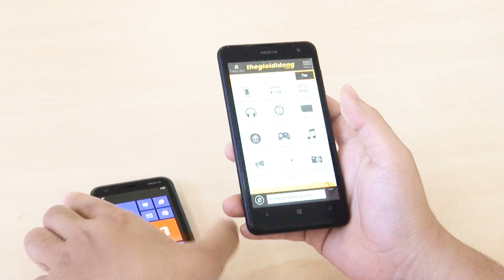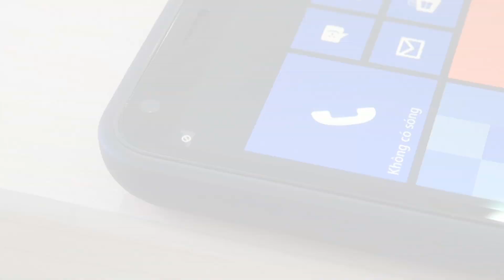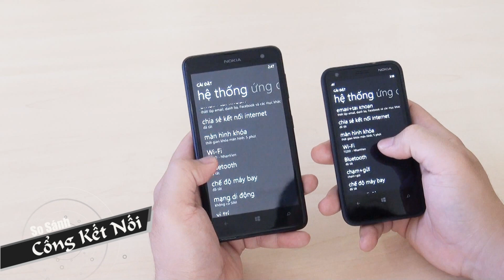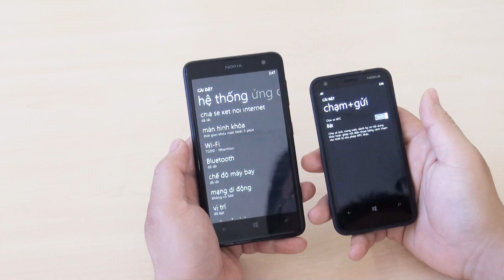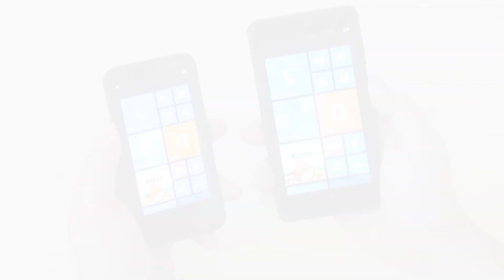Đánh giá Lumia 620 và Lumia 625